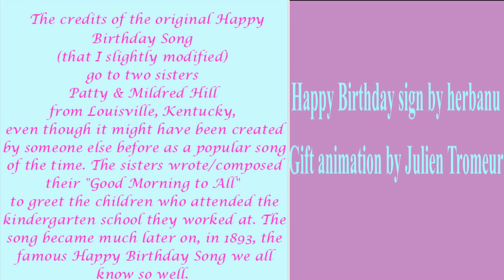2 VIDEOS (BIRTHDAY + BONUS) 🎂 HAPPY BIRTHDAY Miss SMITH 🎈 (French Parisian Accent)